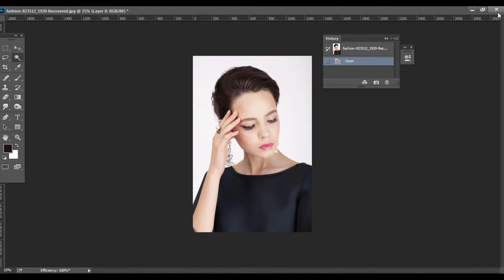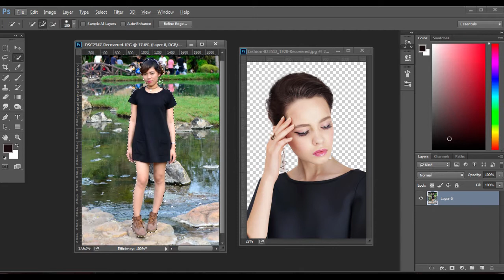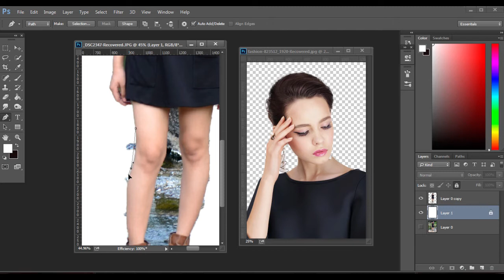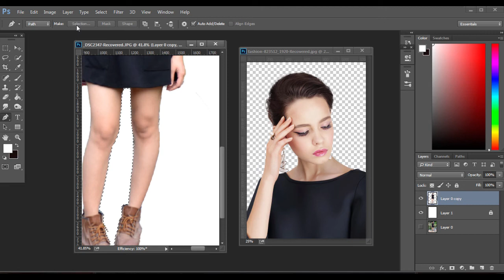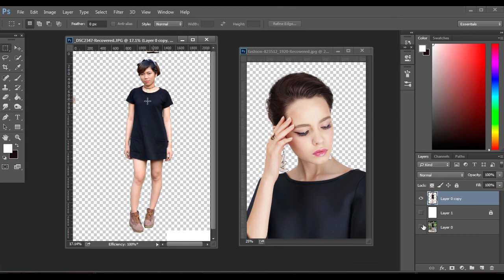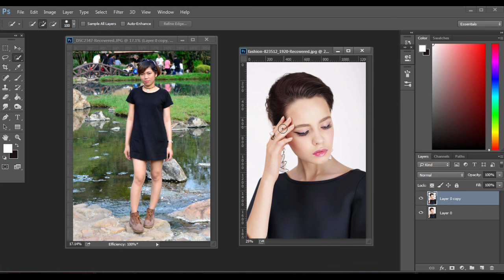Ep5 แนะนำเทคนิคการตัดภาพ 2 รูปแบบ By SalineeChot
2เทคนิคนี้ จะทำให้ ผู้สนใจที่อยากจะตัดต่อภาพไดเข้าใจ มากยิ่งขึ้น เพราะภาพมี2แบบ เครื่องมือในการตัดต่อ ในคลิปวีดีโอนี้ก็เช่นเดียวกันค่ะ
สนใจสมัครเข้าร่วมธุรกิจ Join&Coin ที่